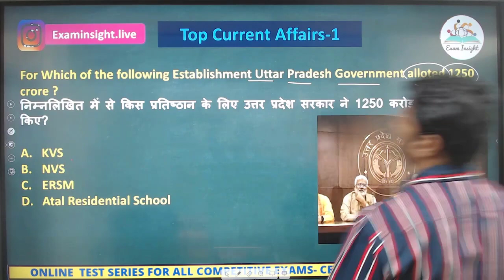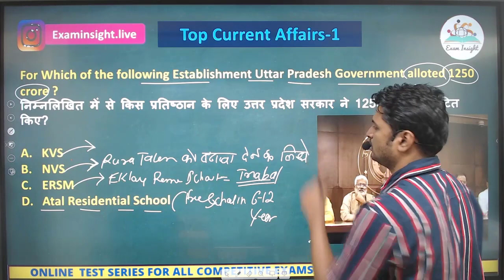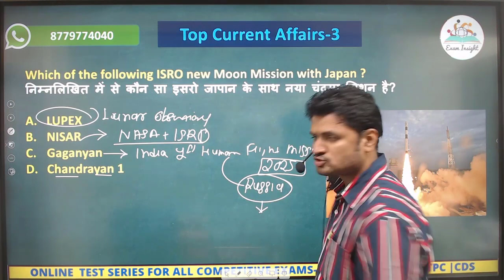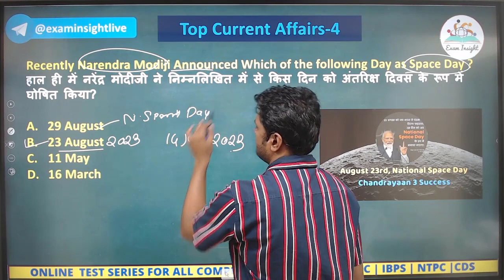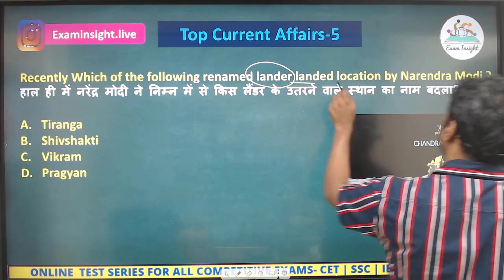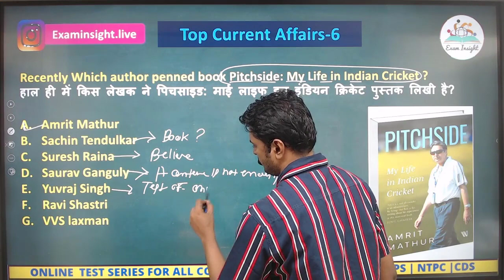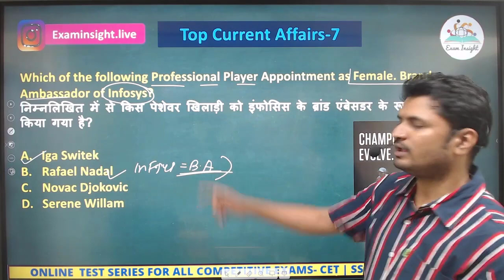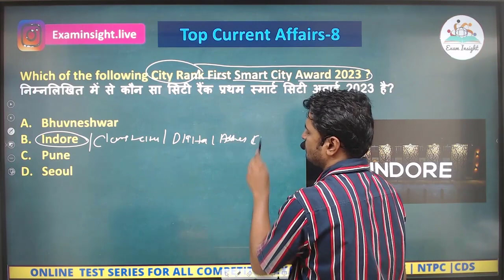Daily Current Affairs : 29 August 2023 By AKASH SIR |SSC IBPS SBI RBI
In this video, we are providing you the Daily Current Affairs of 29 August 2023. This video will help you to stay updated with the latest news from the Government of India. We hope you enjoy watching this video.

 These Current Affairs articles will help you in your preparation for various competitive exams. So keep an eye on this page for the latest updates.

 This is the latest and most up-to-date copy. Stay updated with the latest news and headlines

Most useful for all competitive exam ssccgl cet ibps SSCMTS sscchsl ssccpo #ssccpo